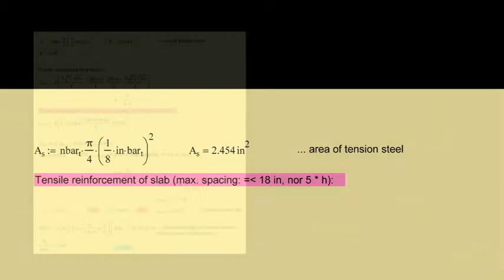if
Engineers, architects and designers have a special perspective on place, stemming from their knowledge of and experience with the process of design and construction, and the unseen elements of structures. The same creative process applies to engineering as to music or art composition. There is aesthetic value in engineering, including the elegance of mathematics and physics in analyses and calculations, and the beauty of drawing and modeling,
This composition is part of multimedia a performance, including film, photographyy, live and prerecorded music, spoken and sung word, and dance. The work was publicly premiered in the Racine Art Museum on August 20, 2011 as a part of "Place Created, Place Engineered," and was performed again on September 10, 2011 as part of "Artifacts".